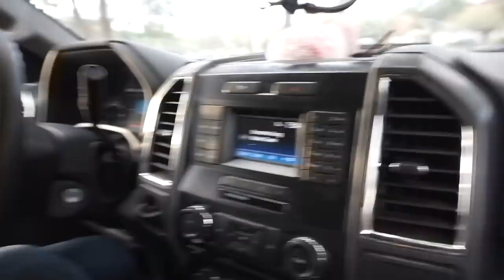WE'RE NOT MOVING FAST ENOUGH...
Make sure to check out our links below and leave us some comments. We always enjoy hearing from you guys.

Facebook.com/TheWanderingWyatts
Facebook.com/BlueBlairyFitness

:::WHAT WE DO FOR A LIVING:::
Blair's Business:

Matt's Business:
Custom Web Design & Online Marketing

PROTEIN POWDER, BCAA'S, PREWORKOUT, & MORE!

FRÉ SKINCARE
Formulated for athletes and those who sweat!